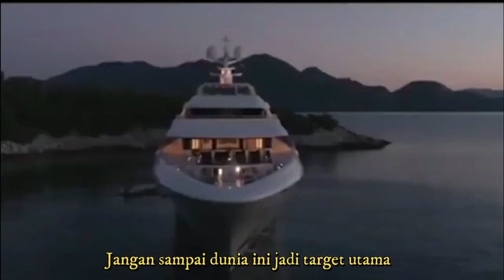DARUL AKHIRAT ADALAH KEHIDUPAN YANG ABADI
Darull Akhirat Adalah Kehidupan yang Abadi.
Audio DR. Khalid Basalamah. MA.